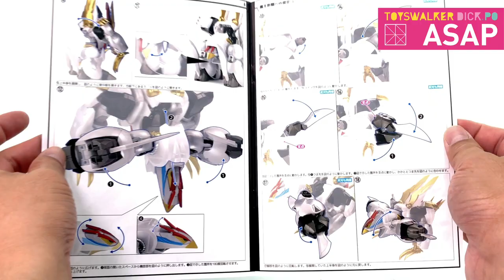ASAP-69 Sentinel METAMOR-FORCE Mashin Hero Wataru Ryuoumaru & Metal Jacket